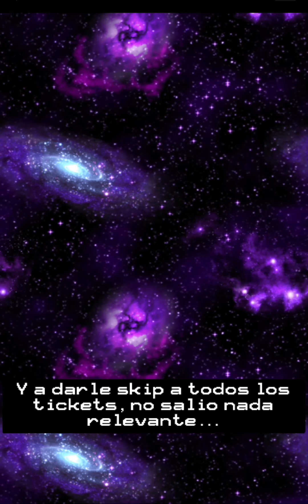[FFBE] The Red wi...Global Original Vision Card Step-Up!!! Aprendan de mis errores...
Pues si banda caí pero caí como los grandes...la verdad no pero es que, bueno vean el video para que aprendan una hermosa lección